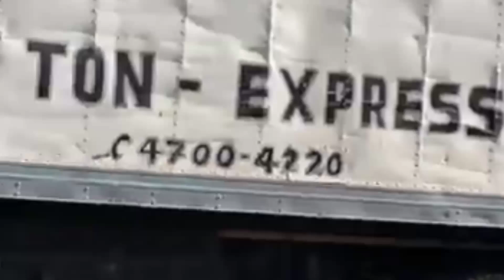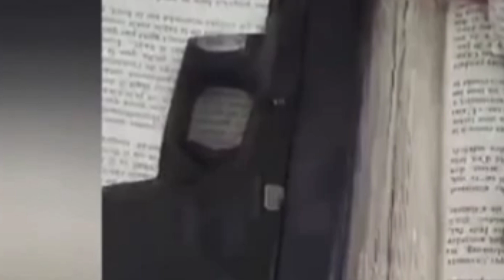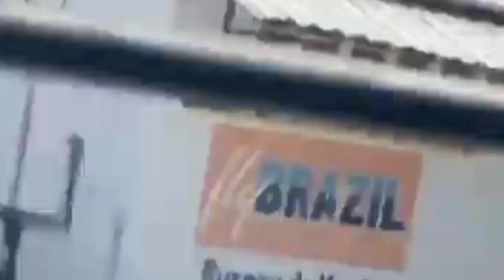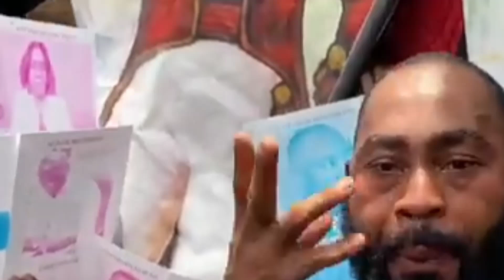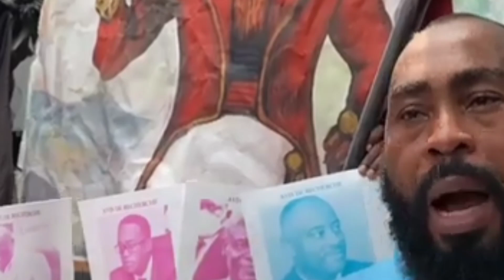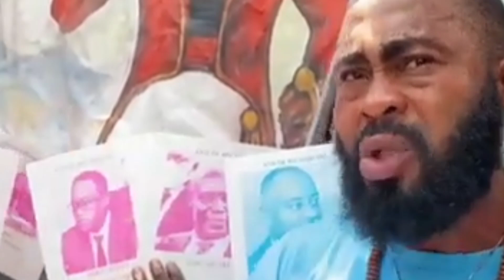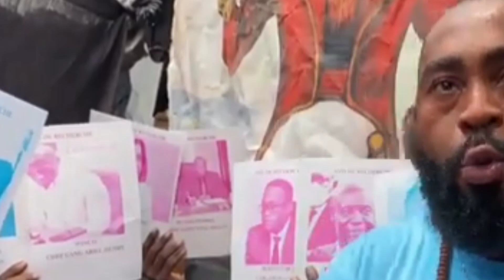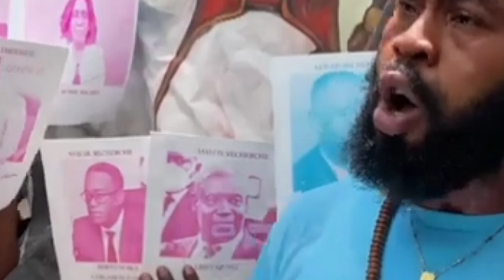SEZISMAN PNH KENBE 5 PoLISYE GANG BAZ KRISLA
Zanmi fann mon moniteur TV antre lakay ou pou info paw la abonné like et patajel